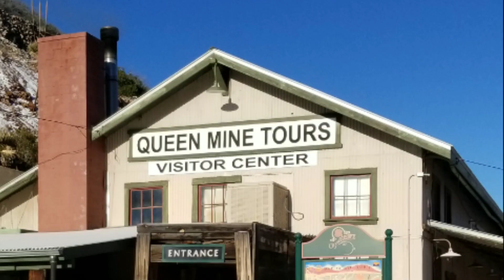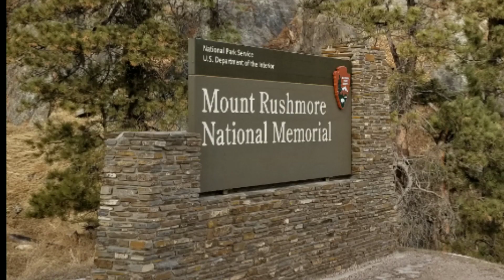2020 RoadTest - Vanlife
vanlife.promaster.conversion  -  Josée & Bernard En Voyage